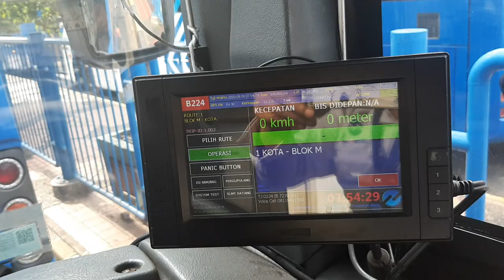Driving scania k320 bus gandeng transjakarta l Halte Tocari -Terminal Blok m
Driving unit scania K 320 articulated bus pelayanan koridor 1 kota blok m